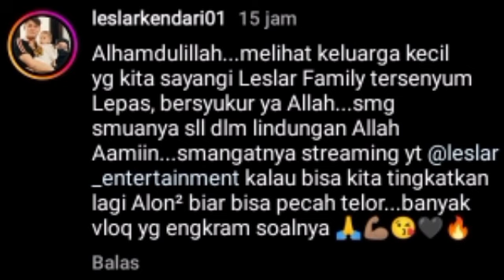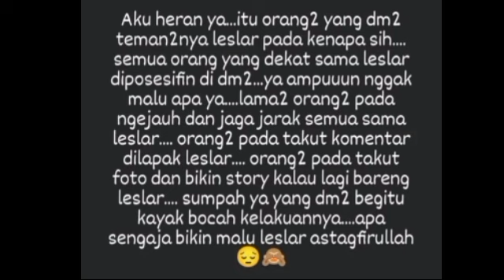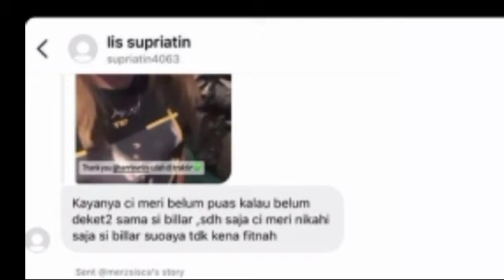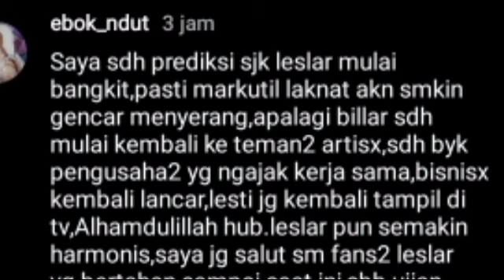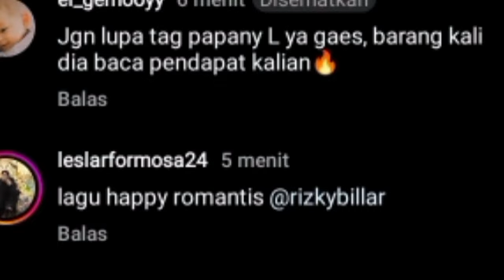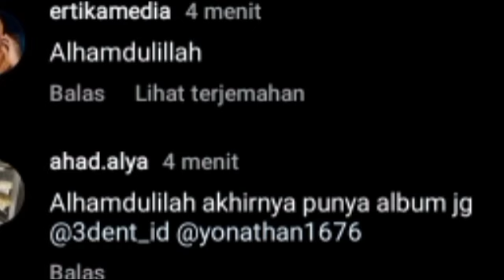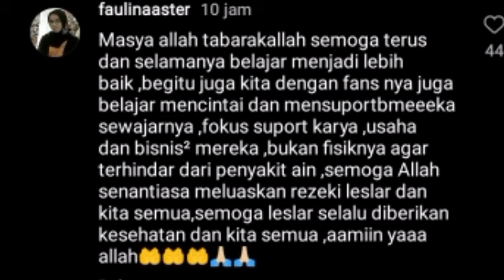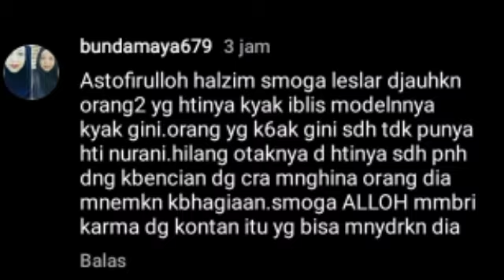LESTY DISERBU NETIZEN BERI KOMENTAR BEGINI KAK NOVA BERI PESAN INI PADA LESTY & UST FAKHRU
LESTY DISERBU NETIZEN BERI KOMENTAR BEGINI KAK NOVA BERI PESAN INI PADA LESTY & UST FAKHRU KATAKAN INI

Lesti kejora
Lesti
Lesti kejora
lesty & risky
Indosiar
Lesti DA
lesty DA